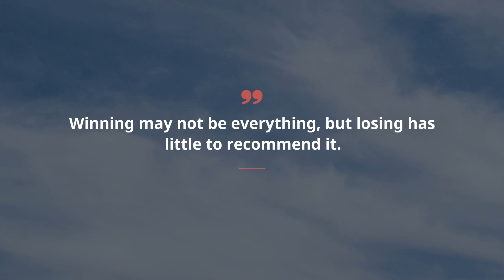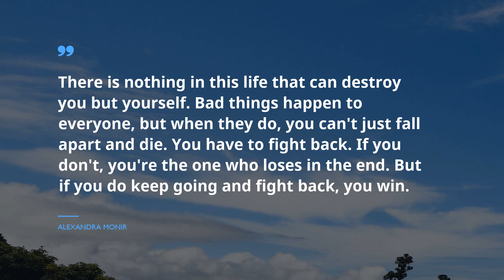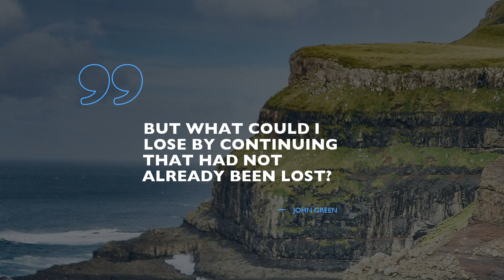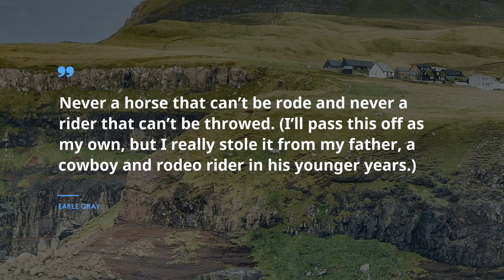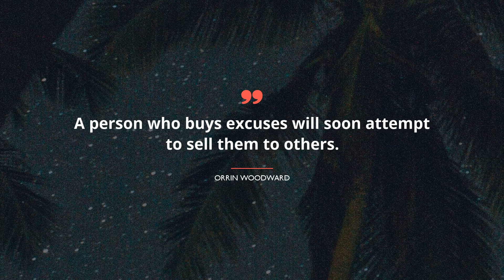20 Quotes about Losing / Feminist Quotes / Strength Quotes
Meet the selection of the most accurate quotes about Losing from our leading experts. The program includes expressions from such honorable personalities as Dianne Feinstein, Alexandra Monir, and Orrin Woodward.
If you want to learn the citations from the video, pick them up in video description.
 Take a look on this difficult world through a small but spectacular expression. Without exception, these miraculous citations about Losing can improve your lifestyle by shifting your expectations from Losing. Gathered by us, these outstanding expressions will raise your enthusiasm and help you glance on your way of life with a fresh eye.

If you want to save all of your favorite quotes about Losing you’ve learned in this broadcast, just copy them from underneath the video and paste into your WhatsApp, Skype, Snapchat, Instagram, Facebook, Tinder status bar so other people could enjoy this catchy phrase

These are 20 superb quotations about Losing:
1) Winning may not be everything, but losing has little to recommend it.
 ― Dianne Feinstein

2) Time was passing like a hand waving from a train I wanted to be on.
I hope you never have to think about anything as much as I think about you.
 ― Jonathan Safran Foer

3) There is nothing in this life that can destroy you but yourself. Bad things happen to everyone, but when they do, you can't just fall apart and die. You have to fight back. If you don't, you're the one who loses in the end. But if you do keep going and fight back, you win.
 ― Alexandra Monir

4) Rather than the strength it takes to not lose, it's the strength to stand back up after a loss that is sometimes more valuable.
 ― Kyo Shirodaira

5) If you lose your temper, you lose!
 ― Richard Diaz

6) The trick, of course, is to lose one day and come back to win the next. But that is possible only when we draw healthy pleasure and confidence from our creative processes.
 ― John H. Lienhard

7) If losers can exploit what their adversaries teach them, yes, losers can become winners in the long term.
 ― David Mitchell

8) Our existence comes with Death. And it comes with suffering, death alone is not enough and pleasure have consequences. wicked and fucked. love comes with hurting. And having means losing.
 ― Ira N. Barin

9) The best winners are the worst losers.
 ― Habeeb Akande

10) But what could I lose by continuing that had not already been lost?
 ― John Green

11) I'm so afraid of losing something I love that I refuse to love anything,' maybe that would have made the impossible possible. Maybe, but I couldn't do it, I had buried too much too deeply inside me. And here I am, instead of there.
 ― Jonathan Safran Foer

12) God is a sore loser. Me and him made a bet, and when he lost, he refused to pay up.
 ― Lionel Suggs

13) Karena cinta tidak ingin bertahan dalam hati dua orang yang tidak menginginkan hal yang sama. Karena jika salah satunya tidak memiliki ruang yang cukup untuk cinta, maka cinta itu akan beranjak pergi.
 ― Winna Efendi

14) Never a horse that can’t be rode and never a rider that can’t be throwed. (I’ll pass this off as my own, but I really stole it from my father, a cowboy and rodeo rider in his younger years.)
 ― Earle Gray

15) What is the likelihood, of winning the lottery, then lose it all the next day when you step out your front door and get struck by lightning? Probably, very slim, but then anything is possible.
 ― Anthony Liccione

16) I lose part of myself that day and I don't want to lose even more.
 ― Miranda Kenneally

17) It's better to lose than to never have had.
 ― Jonathan Safran Foer

18) A person who buys excuses will soon attempt to sell them to others.
 ― Orrin Woodward

19) True lovers spend half of their life dreaming to get their beloved and half with nightmares losing them.
 ― M.F.Moonzajer

20) A fear of losing, of failure is a fear of success.
 ― T Jay Taylor
Here, at the Famous Quotes you will find numerous catchy phrases for every life period from well-known philosophers and celebrities, guidance to your every day experiences and lessons on well being from wise leaders.

These phrases of revelation contain more than simple words from famous movie stars, businessmen, philosophers, or singers. We offer you collection of wisdom from the most popular books.
Did you find something useful here? Do you know a more appropriate phrase about Losing? We are eager to hear your advice in the comments under the video.